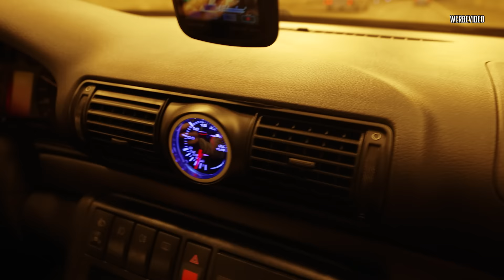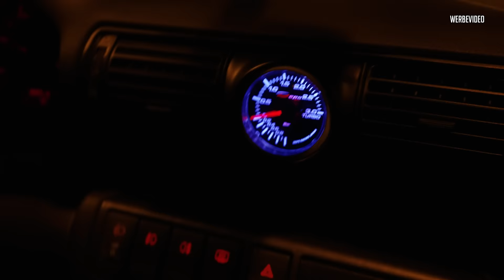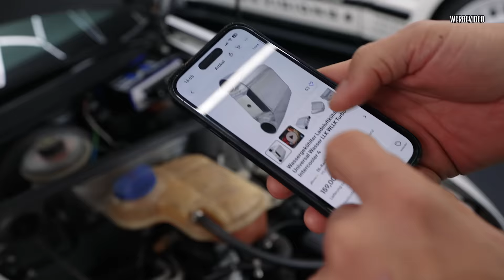JP Performance - DORTMUND STÜRZT EIN! | Audi A4 5-Zylinder auf der Straße!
Lange ists her aber der A4 macht wieder Dortmund unsicher!